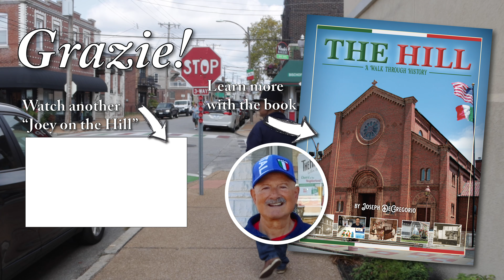Joey on the Hill: Sacred Heart Villa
Sacred Heart Villa was founded in January 1940, and their commitment to caring for the young in a Catholic setting has been their focus for the past 80 years. Sacred Heart Villa features an expansive playground and the beautiful Blessed Virgin Mary Grotto, site of many a pageant.

Joey on the Hill takes you to some of the most iconic spots in St. Louis's Italian neighborhood, The Hill. You can learn more about The Hill in Joe's book, "The Hill: A Walk through History," available